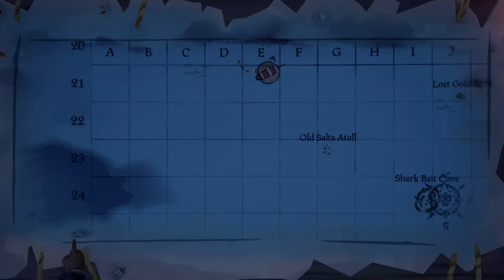Le Avventure di Capitan Dav - Sea of Thieves | LIVE ITA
Salve ragazzi io sono Dav e questo è il mio canale ... Sono un semplice ragazzo che ama i videogiochi e che vuole trasmettere la propria passione agli altri !

Se vuoi ricevere sconti Incredibili su VideoGiochi e molto altro clicca qui ➜

Qui vi lascio tutte le mie informazioni :

-Se volete aggiungermi su Steam  ➜ UnTizioChiamatoDav
-Se volete aggiungermi su Ps4  ➜ Just_Davix
-Se volete aggiungermi su Instagram  ➜ lil.ended
-Se volete aggiungermi su Uplay  ➜ CaveiraIsThot

-Se vuoi parlare in privato con me e fare nuove amicizie raggiungimi su Discord ➜

-Se vuoi ricevere informazioni anticipate sui video e sulle Live clicci qui ➜

Benvenuti nella Famiglia di Dav ... Buon Divertimento ( ͡° ͜ʖ ͡°)